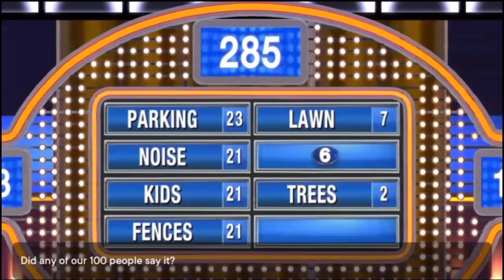NO WAY LUCKY B!CH A$$ MCKOY DID ME LIKE THAT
I hate him so much